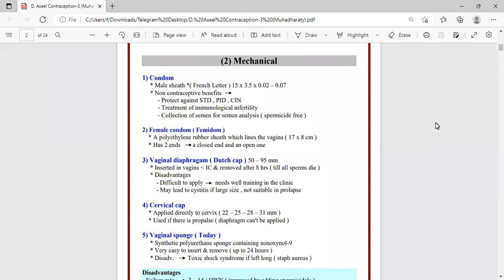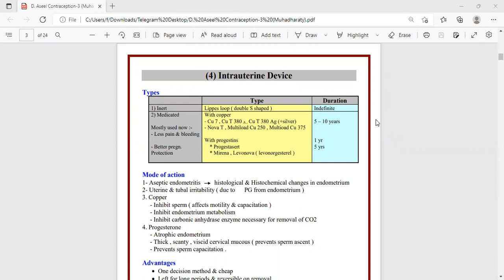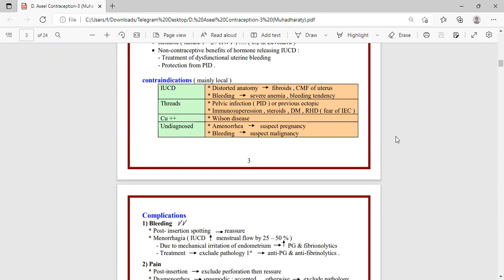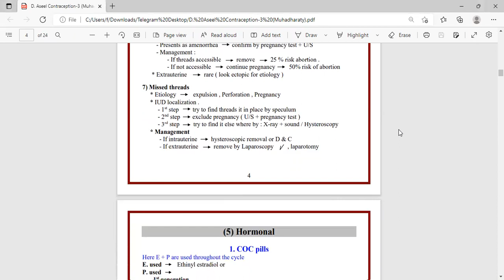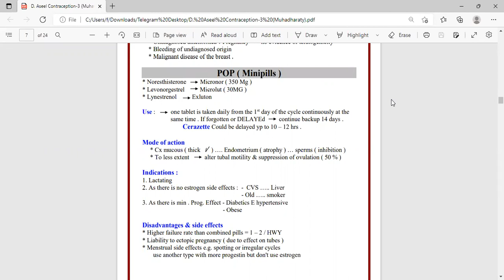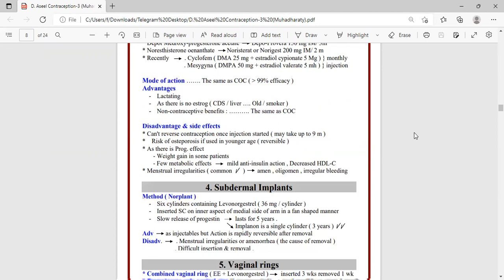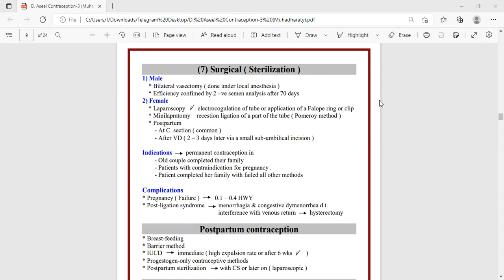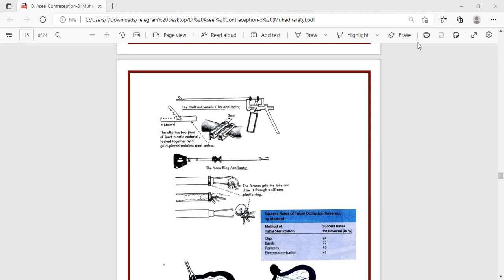د. اسيل الحلفي / Gynecology -Contraception p2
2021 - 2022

تم تقديم من قبل:
الدكتورة اسيل الحلفي
تدريسية في كلية الطب - جامعة ذي قار
Presented by:
D. Aseel Al-Halfy